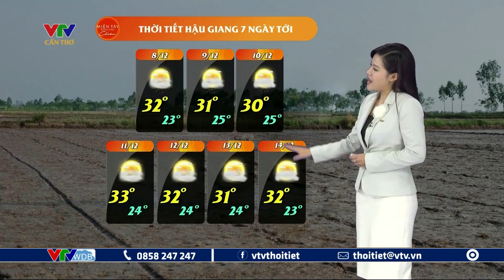Dự báo thời tiết nông vụ Tây Nam Bộ ngày 07/12/2023 | VTVWDB